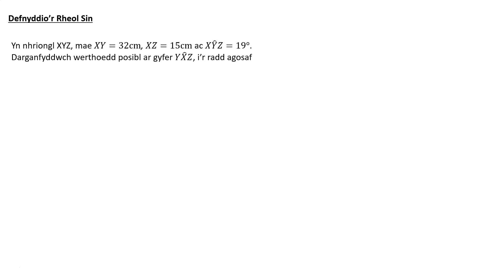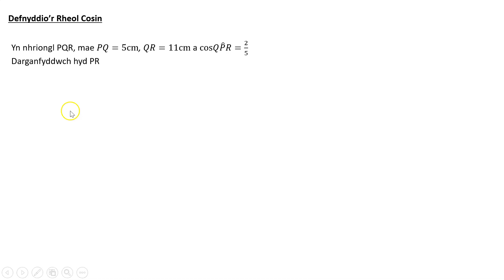M2 1 5b 2 Datrys Trionglau